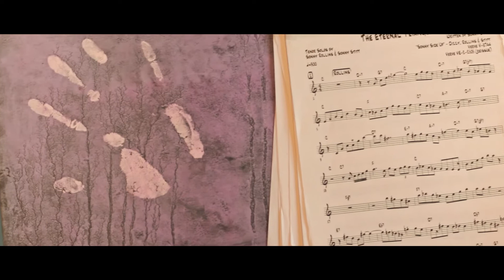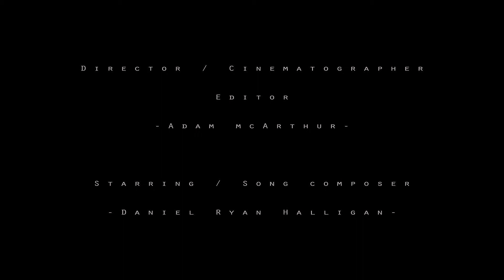Danny Kosmo - HOPE (Official Music Video)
May my art inspire you, move you, and bring you joy

Visuals: Adam McArthur
Audio: Mixing/Mastering: Andrew Sarlo
Piano: Philip Glass
Speech: Charlie Chaplin in 'The Great Dictator'